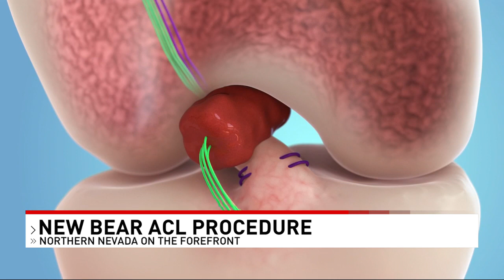Bear Implant for ACL Tears in Reno, Nevada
Dr. Brian Gilmer is pioneering the use of a breakthrough technology called the BEAR® Implant for treatment of anterior cruciate ligament (ACL) tears, one of the most common knee injuries in the U.S. Learn more about treatment for ACL tears and if you are a candidate for the Bear Implant